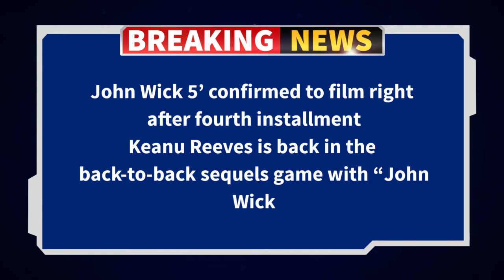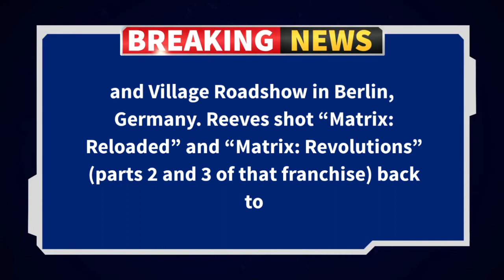John Wick 5 confirmed to the film and right after fourth installment